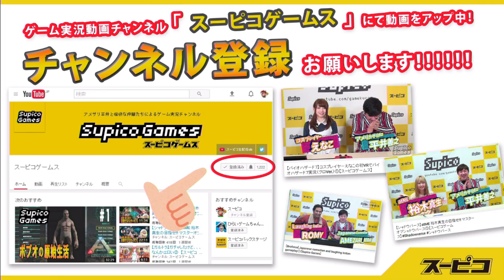「PROJECT CARS 2」を先行プレイ！Calmera 小林洋介のコバピコ 9月5日回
今回のコバピコは特別編！
9/21(木)に発売される「PROJECT CARS 2」を先行プレイ！
進化した最先端のレースゲームを一足先にプレイします！
お楽しみに！

GRAPHT様から機材をご提供いただきました！
配信内で使用している機材はこちら！

一緒に遊んでいただける方は下記へフレ登録お願いします！
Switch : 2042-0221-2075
PSID : su-pico
Stem : supico (Twitterアイコンが目印)

ゲーム実況チャンネルも登録お願いします！

一緒にゲームで遊んでいただける方はPSIDの「su-pico」宛にフレンド申請お願いします！

おにーさんもおねーさんも、ゲームがよく分からないおかーさんも楽しめる“笑える”ゲーム実況番組、『スーパーピコピコクラブ』、略して『スーピコ』です。
ペラペラの台本がやっとでき、ギャラもない大人の部活動！視聴者をグイグイ巻き込みながら、ゆるゆるっと生放送をしています！

これまでのゲスト様一覧はコチラ！

スーピコって何？の方はwikipediaはコチラ！

スーピコをより楽しむ用語辞典はatwikiで！

スーピコのニコニコ大百科はコチラ！

スーピコに対するご意見等の投書はコチラから

オリジナルのスーピコ企画のＴシャツやグッズなども作っています！是非チェックしてみてください！